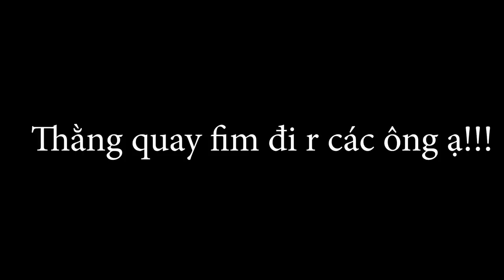Tổng Hợp Những Clip Hài Nhất Của Tới Tài Tử | Xem 1000 Lần Vẫn Không Nhịn Được Cười =))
Kênh cửa hàng xe đạp và đời sống thường ngày của Tới

🔰 Mong là các bạn sẽ cảm thấy vui khi xem video của Tới.
     để nhận thông báo mỗi khi có video mới của Tới nhé!